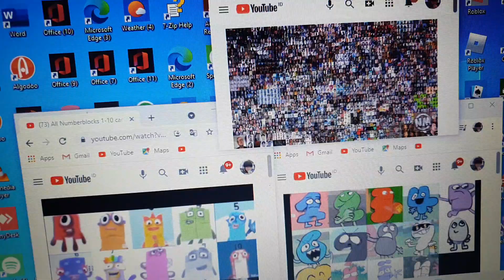23 April 2021